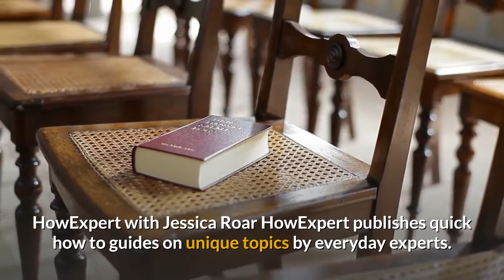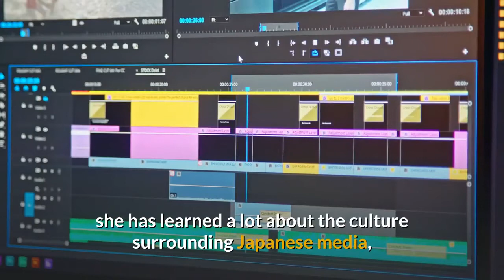Otaku 101 - Ebook + Audio + Video - HowExpert.com/otaku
- Recommended Resource for Otaku Enthusiasts!